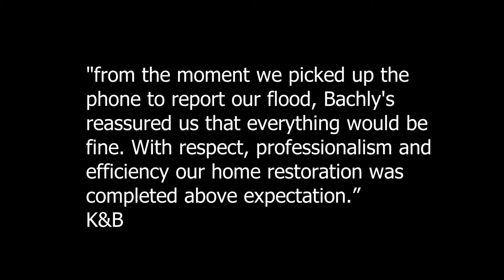Bachly Construction Condo Restoration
Flooring:
Shaw Floors Acacia Style No SW667 Cocoa 7034

Cabinets:
Decotec Egger textured panel line indigo blue

Paint:
Benjamin Moore's Premium Revere Pewter

"from the moment we picked up the phone to report our flood, Bachly's reassured us that everything would be fine. With respect, professionalism and efficiency our home restoration was completed above expectation.”
K&B

Bachly Construction
27 Nixon Rd.